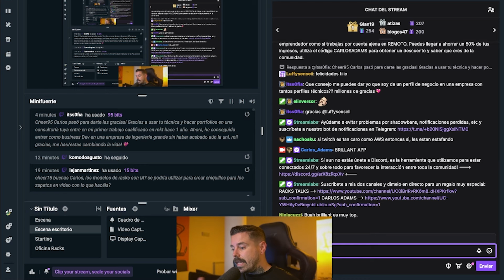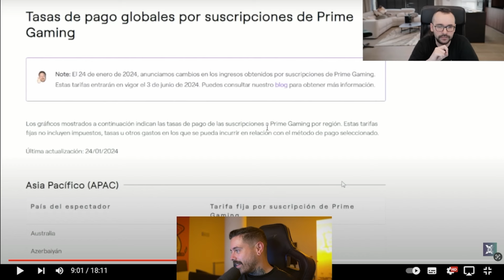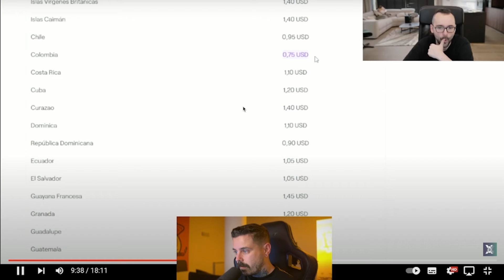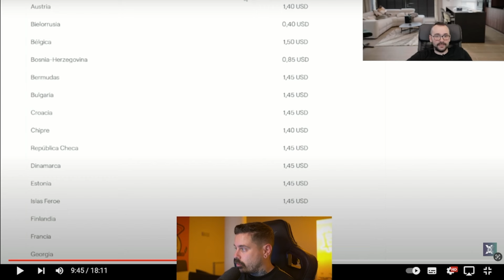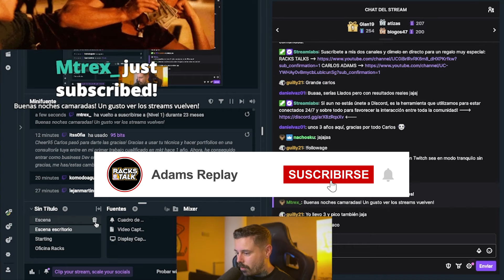GENERANDO IMPACTO //RT698 5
Tecnología / Setup 👨‍💻